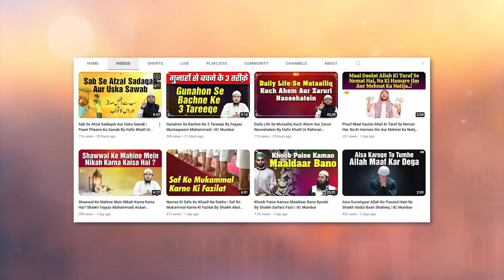Kya Eid Ul Azha Ki Namaz Se Pahle Kuch Khaa Kar Namaz Ke Liye Jaa Sakte Hain ? Kifayatullah Sanabili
Bank Account Details:
ILM FOUNDATION
ICICI Bank
Savings account
IFSC CODE-ICIC0001028

Kya Eid Ul Azha Ki Namaz Se Pahle Kuch Khaa Kar Namaz Ke Liye Jaa Sakte Hain ? Shaikh Kifayatullah Sanabili | IIC Mumbai